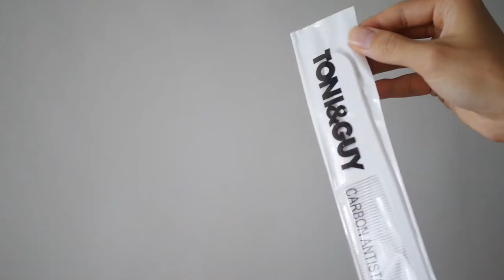Morning Vlog | How we do homecafe & home barbershop during WFH period.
We are Justin and Daniel, who are in love with flowers, cats, coffee and every things makes life happier!

Timestamps:
0:00 Intro
0:37 Wake up | Watering Plants
2:25 Making a Handrip Coffee
8:00 Enjoy my coffee time!
9:10 Home barbershop